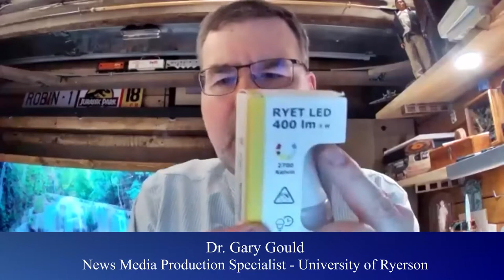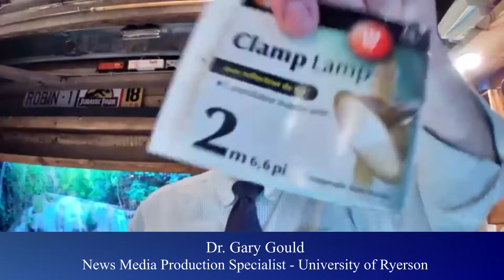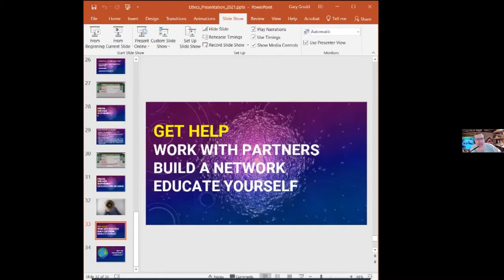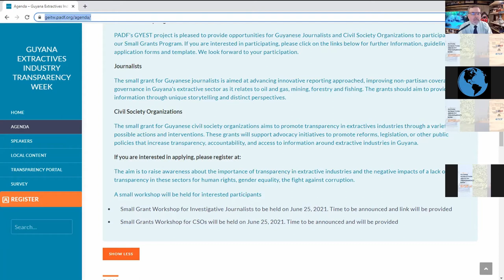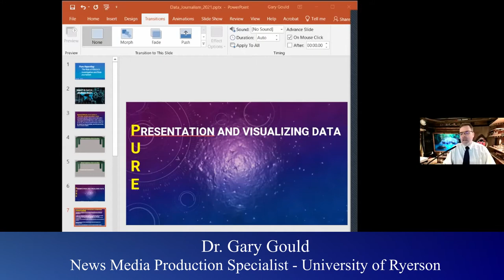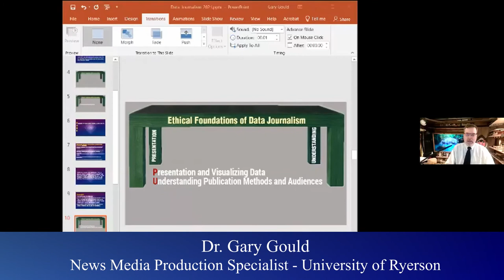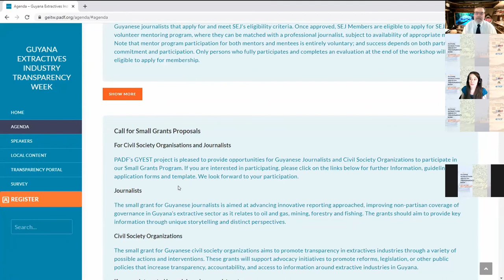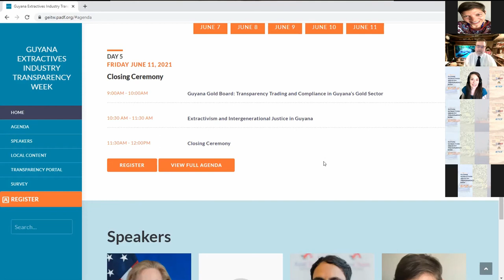Pure Reporting: The Role of Ethics in Investigative and Data Journalism (Part 2)